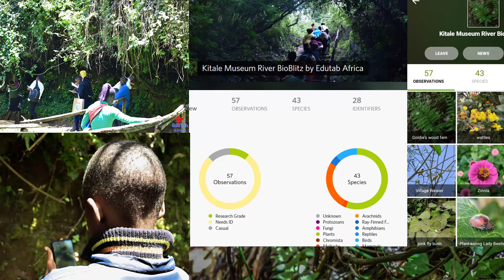HomeRiver Blitz 2022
We know children for asking the “WHAT and WHY?” questions. Even from the earliest of ages, curiosity is essential for the development of knowledge. We spent last Thursday with children from Purposefully Made Ministries, an organization that provides crucial tools for the inclusion and development of children with disabilities to have our first BioBlitz event by iNaturalist.org. Bioblitz is an activity that focuses on finding and identifying as many species as possible in a specific area while learning and appreciating the need for biodiversity conservation. We explored the physical environment and the invisible world using Foldscope microscopes around Kitale Museum.